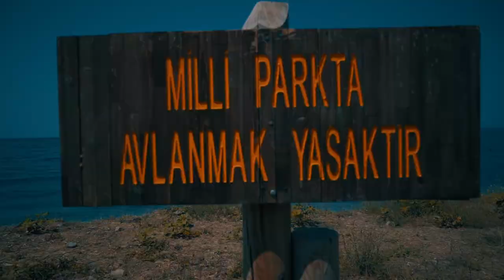Kusadasi Turkey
Recorded with DJI Ronin-S and Sony A7R3 with 2470GM lens.
We spend with the family during our Turkey trip couple of days in Kusadasi. Once you are there don't miss to go to the national park "Büyük Menderes Delta National Park".

My Equipment:
Sony A7R2
Sony A7R3
Sony Sel2470GM
Sony Sel35F14Z